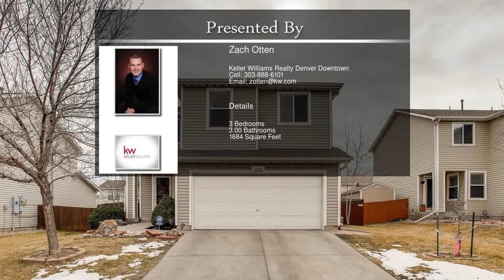480 East 77th Drive Denver CO 80229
480 East 77th Drive  Denver CO 80229

Well cared for 2 story home with open floor plan! This home features a huge master bedroom and walk in closet and on suite bathroom. Very spacious kitchen with ample cabinet space and pantry. Home is located near the major highways for easy access to go North/South (I25) and East/West (I70). Very nice covered back patio to enjoy those amazing Colorado summer nights. The large backyard is great for the dogs. The home also features a newer AC unit and BRAND NEW roof (to be installed prior to closing)! Very low maintenance property, just move in and enjoy!